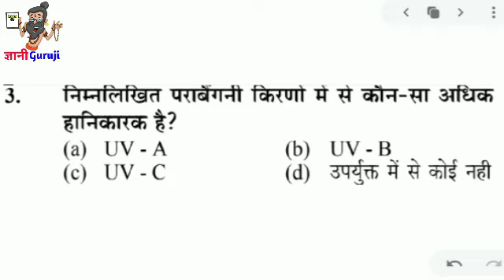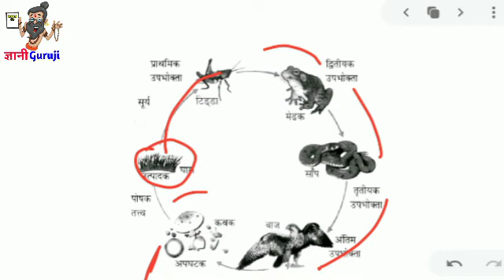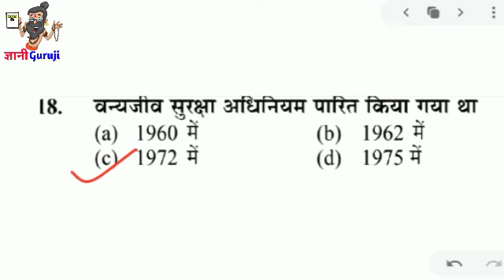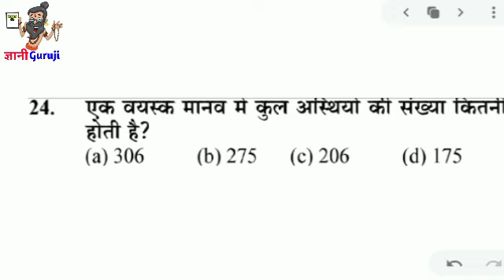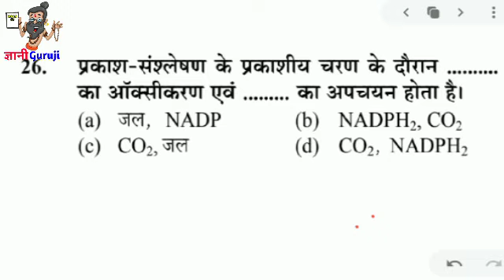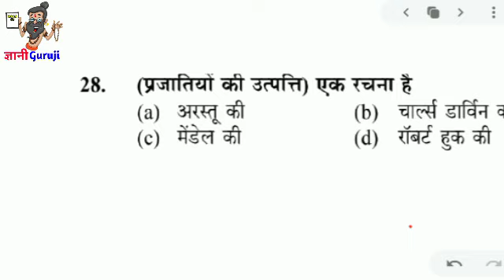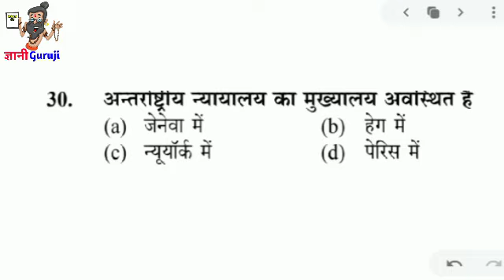पर्यावरण | ENVIRONMENT | CTET | TET | SUPER TET | UPSSSC | LEKHPAL | BY- ANJALI MA'AM | GYANI GURUJI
🕖  Live Classes time table

GOOD MORNING SCIENCE CLASS - 7:00 AM

UP LEKHPAL 2020 GK Special Class - 11:00 AM

लेखपाल हिन्दी model paper live class - 12:00 PM

GENERAL AWARENESS - 1:00 PM

GK GS CURRENT AFFAIRS - 7:00 PM

यह क्लास बहुत ही बेहतरीन है.
पढ़ कर देखो मजा आ जाएगा